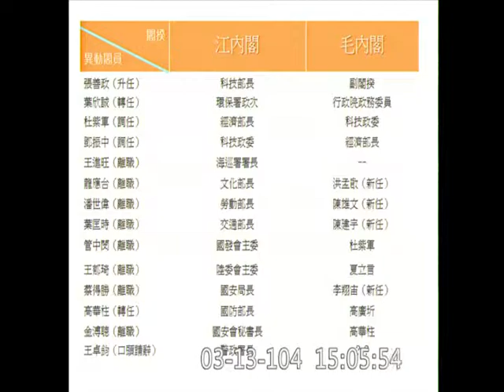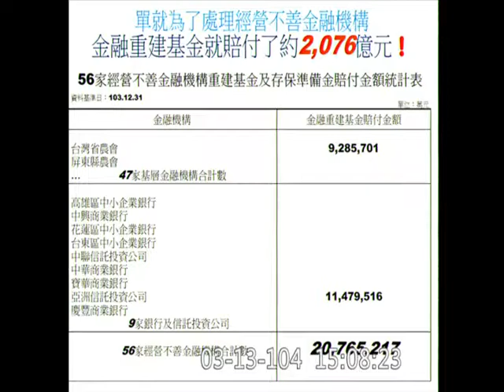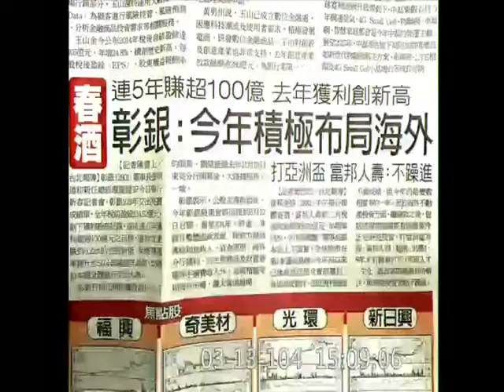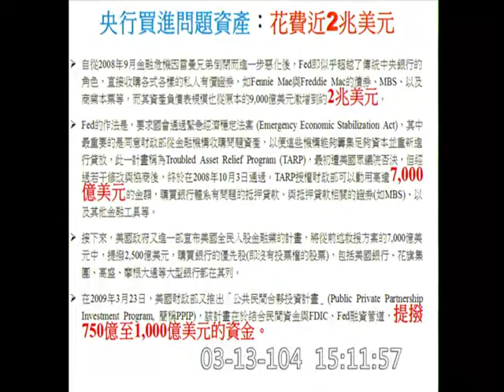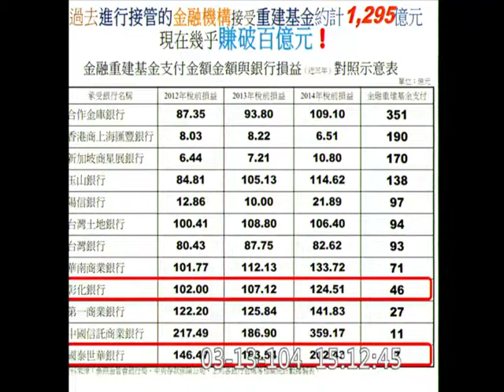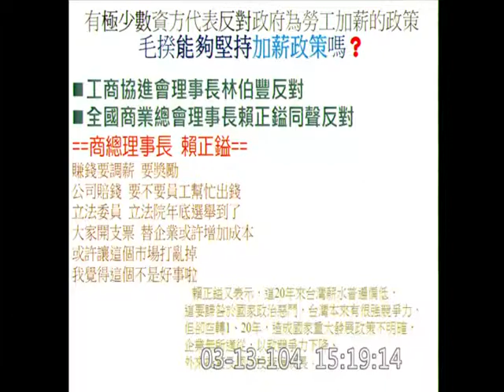羅淑蕾_毛治國_行政院院長_總質詢_國宴_義美_王卓鈞退休_金融重建基金_金融業回饋_陸客來台後遺症_一條龍_國中營養午餐-委員會質詢-20150313_jx23585858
立法院
院會